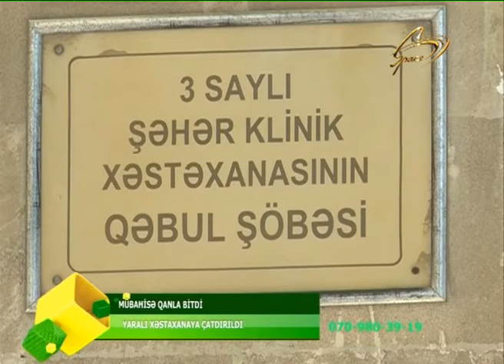27.04.2020_OPERATIV_HISSE